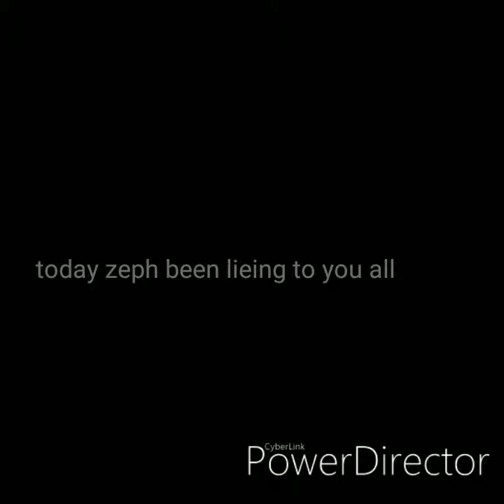ZephPlayz is Lieing to all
Daily tomorrow